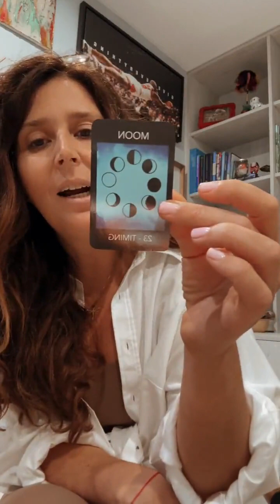Fear to Freedom live New Moon Healing Experience, take time to get rooted it will allow you to truly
Fear to Freedom live New Moon Healing Experience, take time to get rooted it will allow you to truly step into your desires.

Tune in to the replay 📺 💫